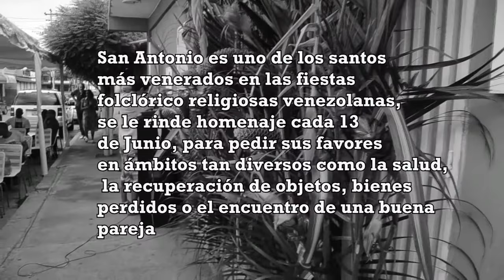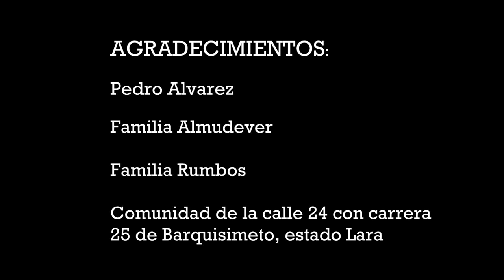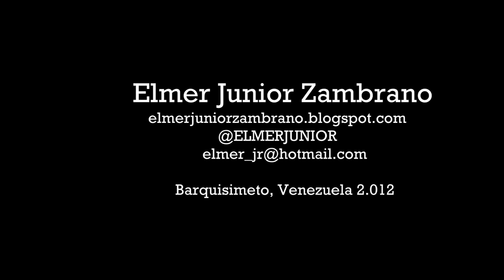San Antonio, Tradición de Familia / Documental 🎬 ▶️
Este video es un documental realizado para la familia Garmendia Fernández, oriunda del estado Lara, quienes con fervor y devoción, mantienen una tradición, su promesa a San Antonio y el Tamunangue, por la salud de sus familiares.

Video producido por → Elmer Junior Zambrano.
colaborador: Eduardo Colmenarez Zavarce.
año 2012